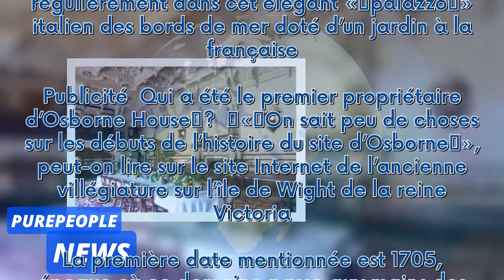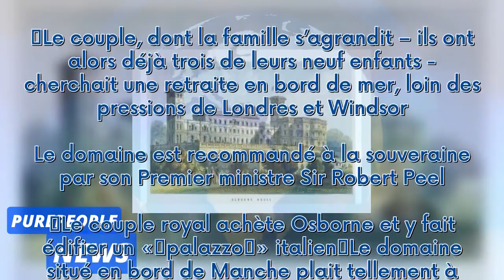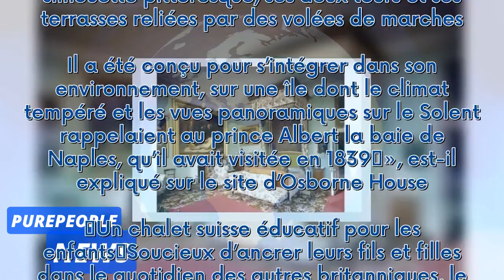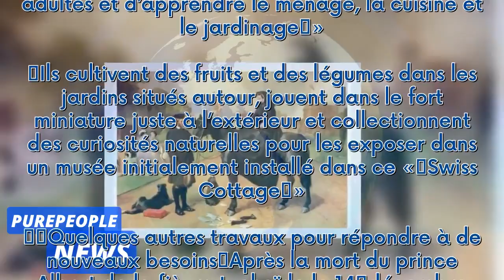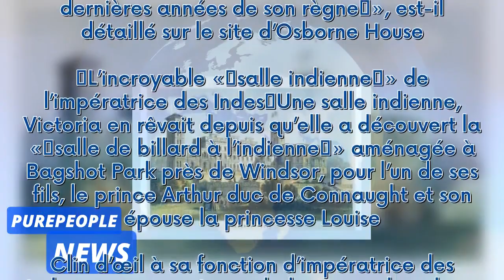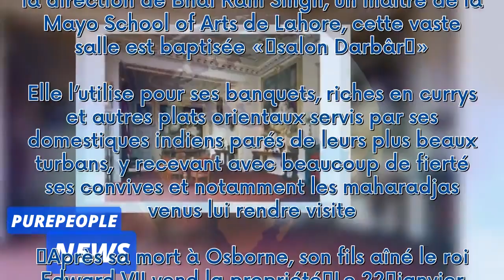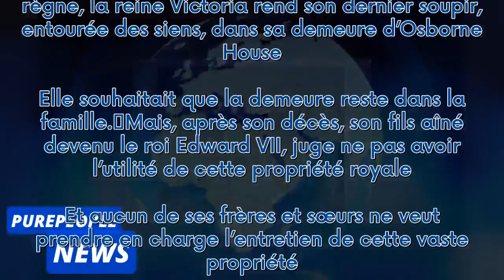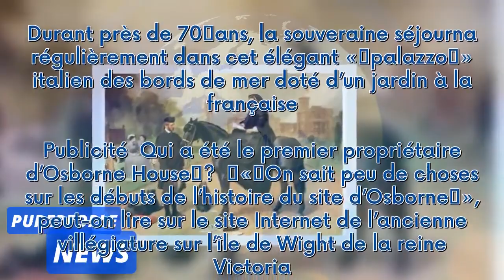Osborne House, la villégiature des bords de mer de la reine Victoria et des siens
Située sur une île de la Manche, au sud de l’Angleterre, Osborne House fut la propriété de la reine Victoria et de sa famille jusqu’à sa mort. Durant près de 70 ans, la souveraine séjourna régulièrement dans cet élégant « palazzo » italien des bords de mer doté d’un jardin à la française.   Publicité  Qui a été le premier propriétaire d’Osborne House ?   « On sait peu de choses sur les débuts de l’histoire du site d’Osborne », peut-on lire sur le site Internet de l’ancienne villégiature sur l’î...